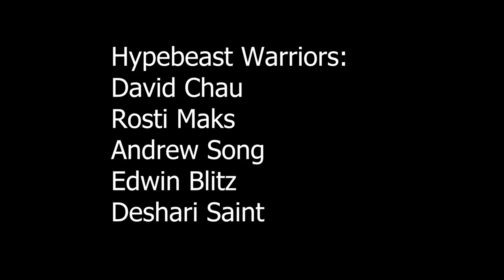BIRTH OF A HYPEBEAST (OFFICIAL MUSIC VIDEO)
Directed and Edited:
bigbeedoh

Amy Pham

Deshari Saint